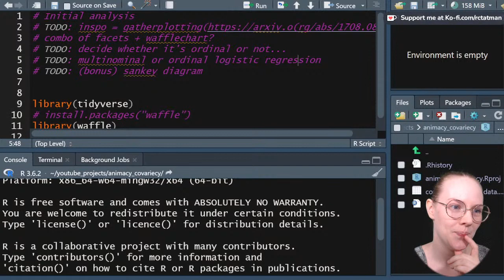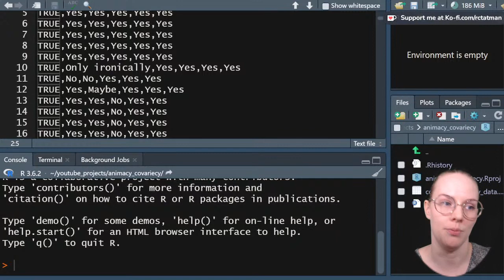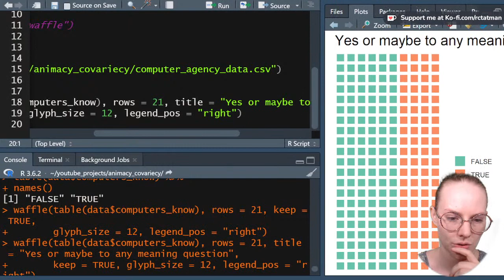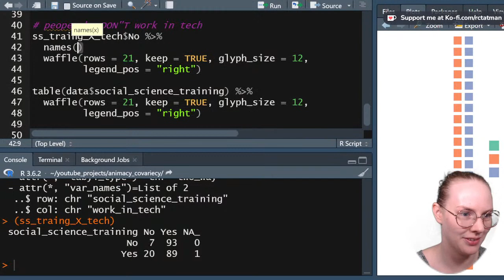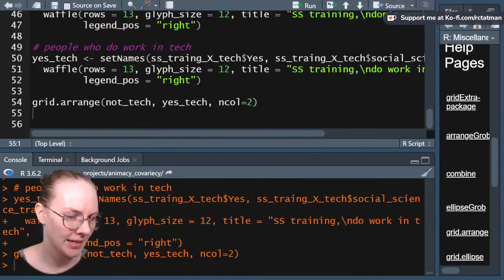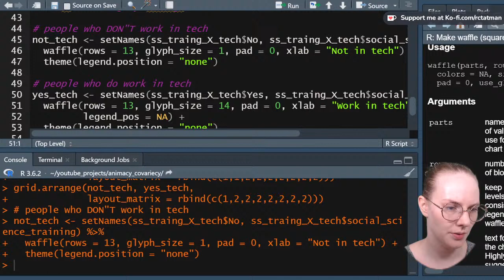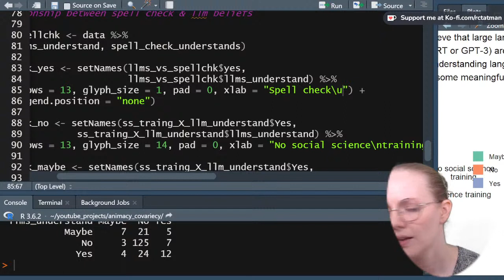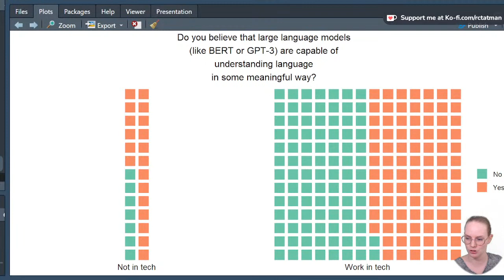NLP Deep Dive, Livecoding: If LLMs understand language, are computers people?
This week on the NLP deep dive we'll be analyzing some survey data together! I've been thinking a lot lately about how people's beliefs about whether large language models (like BERT or GPT-3, or even as part of multi-modal systems like Stable Diffusion) have some meaningful type of language understanding pattern with their beliefs about computers in general and other types of language technology. Basically: if you are inclined to talk or behave as if computers have (free) will, are you more likely to assign them  other internal states as well? (Like language understanding or creation of a mental model.)

(Apologies about the very slightly misleading title: I'm interested in learning more about people's beliefs here, not debating the qualities of the systems themselves. I also think more people *don't* think computers are people, but there are pretty strict character limits for YouTube video titles.)

Citations:
- Scholl, B. J., & Tremoulet, P. D. (2000). Perceptual causality and animacy. Trends in cognitive sciences, 4(8), 299-309.
- Mikropoulos, T. A., Misailidi, P., & Bonoti, F. (2003). Attributing human properties to computer artifacts: Developmental changes in children's understanding of the animate-inanimate distinction.
- Tong, Yu, Fuxing Wang, and Weijun Wang. "Fairies in the Box: Children’s Perception and Interaction towards Voice Assistants." Human Behavior and Emerging Technologies 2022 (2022).

Welcome! My name is Dr. Rachael Tatman and I'm a language technology educator. I have a doctorate in linguistics (my research was in computational sociolinguistics) and I've been a researcher, data analyst and  developer advocate. My channel is for anyone who cares about language technology and other people.